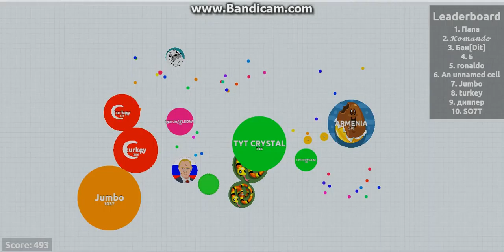Play in the Agar.io